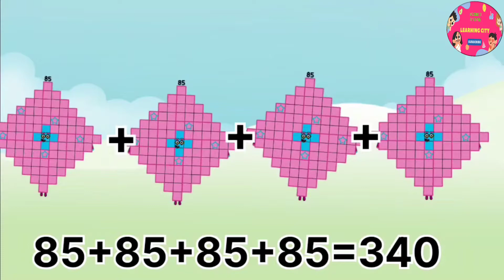Numberblocks Addition four Same 81 to 90 | Learn to Add #12345 MathsForKids‎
hi kids .in this my video I am gonna share you a funny learning video about adding sums.hope you like the video .if you like please do subscribe my channel and like and share my video take care ..

numberblockscartoon numberblocks game#numberblocks#numberblocks#numberblockscounting#numberblocks 100#numberblocks toys#number blocks#numberblocks#learntocount#numberblocksfullepisodes#numberblocks episodes#cbeebies#numbersforkids#countingforkindergarten#mathforkindergarten#Colourblock#learntoreadforkid#colorblocks#adventuresforkids#MULTIPLICATIONOFNUMBERBLOCKSBIGNUMBERS#MULTIPLYINGRANDOMGIANTNUMBERS#NUMBERBLOCKS#A BAND OF NUMBERBLOCKS#NUMBERBLOCKS GIANT NUMBERS NUMBERBLOCKS REMIX#LEARNMATHWITHNUMBERBLOCKS#NUMBERBLOCKS#LEARNTOCOUNT#LEARNMULTIPLICATIONnumberblocks#numberblockscartoon#numberblocksgame#numberblockscounting#numberblockssong#numberblockstoys#numberblocks#cbeebies#numberblocksfullepisodes,numberblocksepisodes#colorsforkindergarten#mathforkindergarten#learntoreadforkids#MULTIPLICATIONOFNUMBERBLOCKSBIGNUMBERS#MULTIPLYINGRANDOMGIANTNUMBERS#NUMBERBLOCKSGIANTNUMBERS#NUMBERBLOCKSREMIX LEARNMATHWITHNUMBERBLOCKS Learningcity786#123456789#12345#123#Homeschooling#Learntocount#MathsForKids